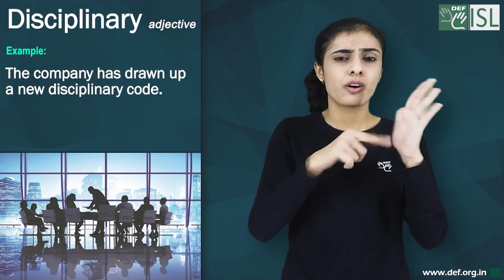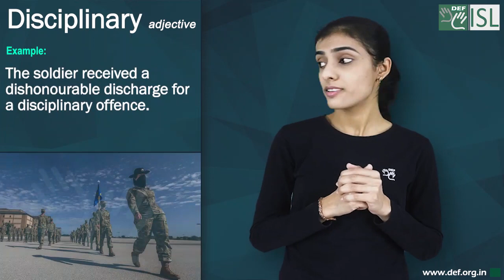Disciplinary (adjective) Word of the Day for December 7th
Disciplinary (adjective)

Meaning :- Disciplinary bodies or actions are concerned with making sure that people obey rules or regulations and that they are punished if they do not.

Examples:- 1. The company has drawn up a new disciplinary code.
2. All schools have disciplinary procedures they must follow .
3. The soldier received a dishonourable discharge for a disciplinary offence.
4. His great work was discipline.